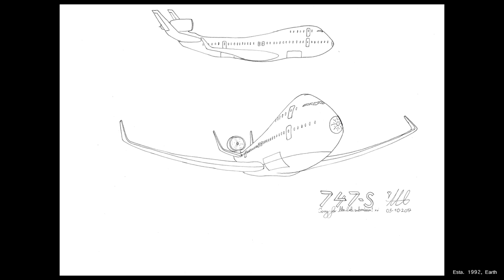INSTA ART SPEEDPAINT Episode 59 - Boeing 747-S!!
A continuation of our little experimental innovation in Aviation and aircraft architecture, this time i thought I'd see how a 747 could be made slightly smaller, cheaper with the use of a tail engine mount, similar to that of the McDonald Douglas MD-80 only with more up to date tech.

I think those engines were quite clever and should be re-considered for production.